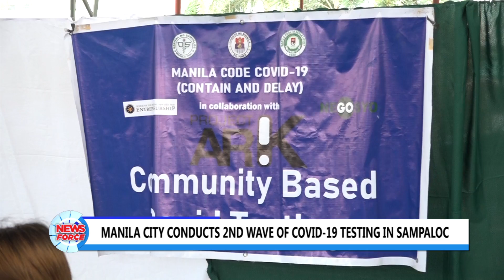Manila City conducts 2nd wave of COVID-19 testing in Sampaloc